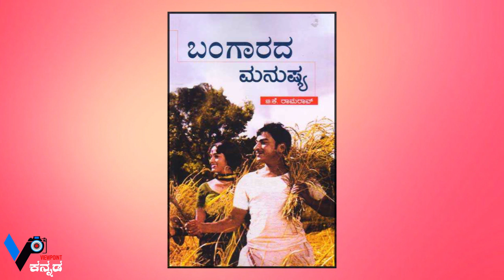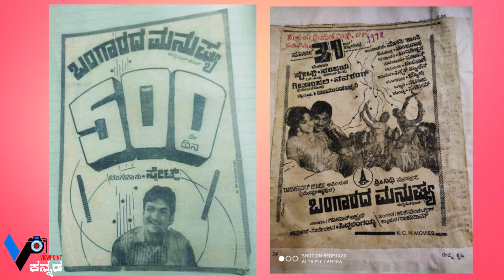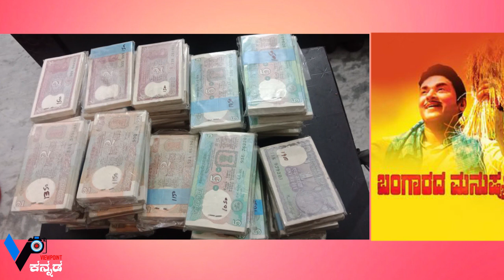ಬಂಗಾರದ ಮನುಷ್ಯ ಕೋಟಿ ಕೋಟಿ ಲಾಭ ಗಳಿಸಿದರೂ..! ಅಣ್ಣಾವ್ರಿಗೆ ಕೊಟ್ಟ ಸಂಭಾವನೆ ಇಷ್ಟೇನಾ..? | Dr.Rajkumar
ಬಂಗಾರದ ಮನುಷ್ಯ ಕೋಟಿ ಕೋಟಿ ಲಾಭ ಗಳಿಸಿದರೂ..!

 ಅಣ್ಣಾವ್ರಿಗೆ ಕೊಟ್ಟ ಸಂಭಾವನೆ ಇಷ್ಟೇನಾ..?